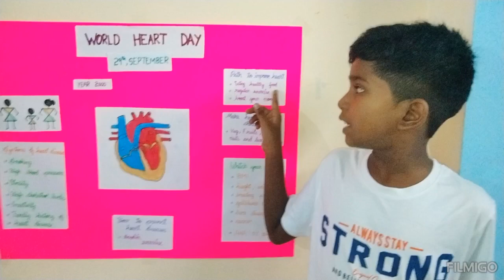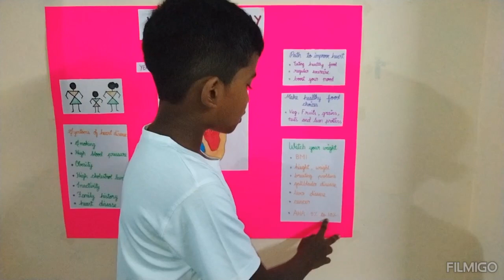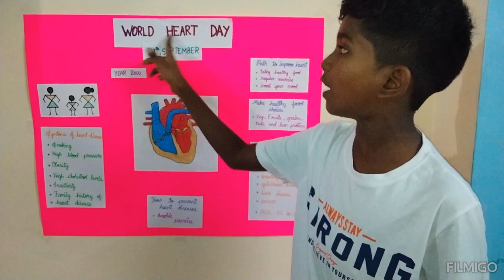world heart day poster presentation world heart day speech world heart day poster presentation